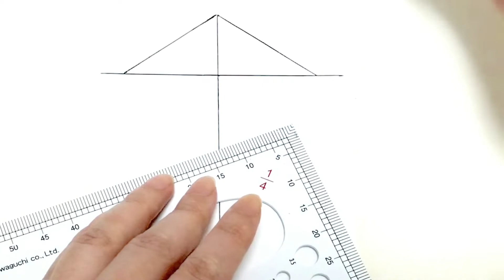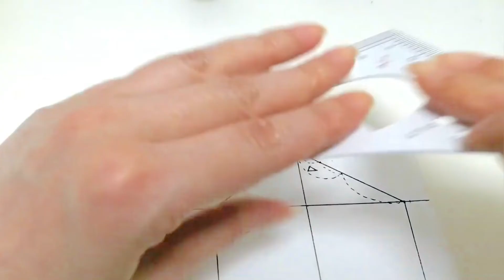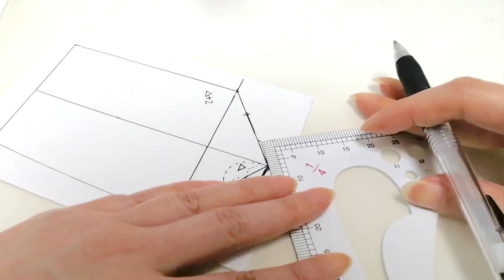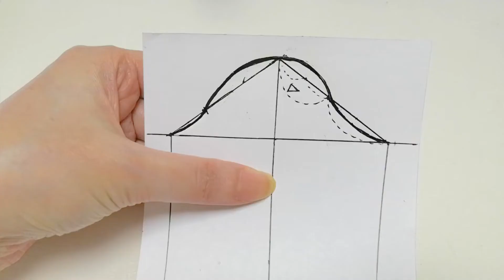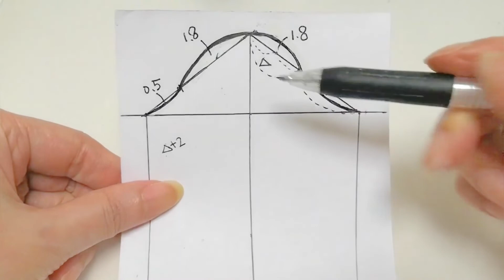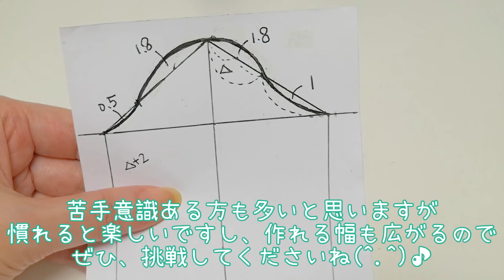袖山の書き方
製図では分かりづらい方もいるのではと思い解説しました。